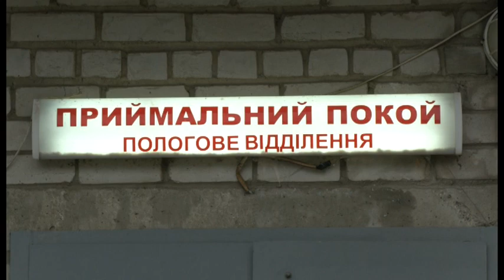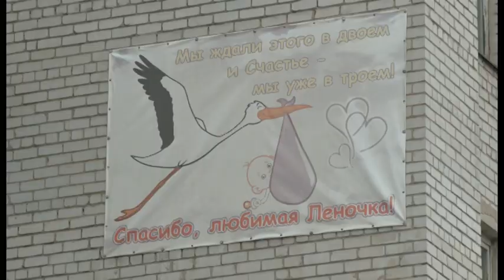Народжені в новорічну ніч | Новини | 06.01.2020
В новорічну ніч в Запоріжжі народилися 5 дівчаток і 3 хлопчика.  Як себе почувають породілля, а також немовлята - далі в матеріалі.